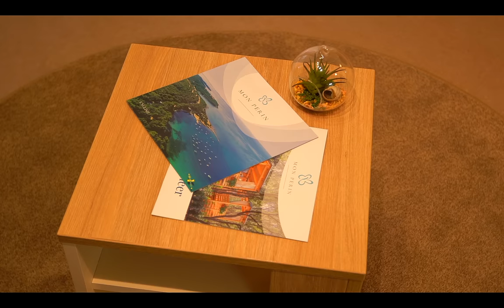Mon Perin - Villa Prestige with Jacuzzi – sea side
Exclusive, just like your vacation.
Right by the beach, equipped with all the amenities.
Have lunch and dinner outdoors in the covered balcony, listening to the songs of the sea.